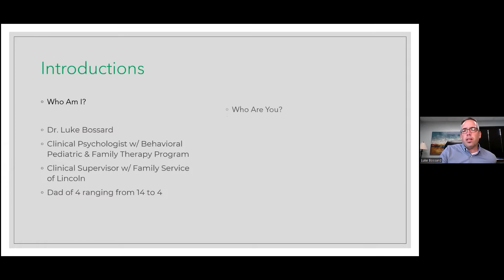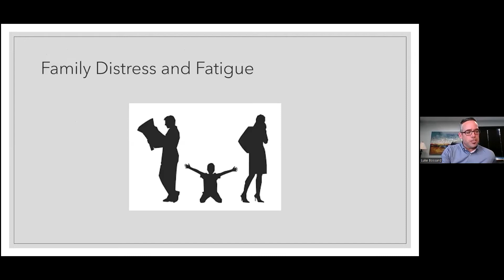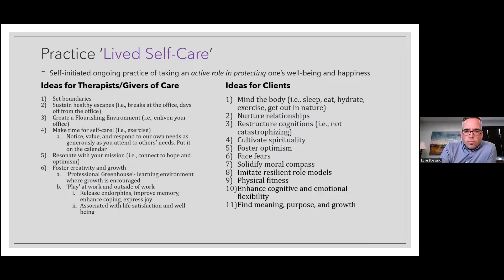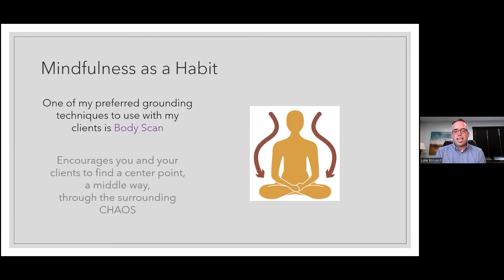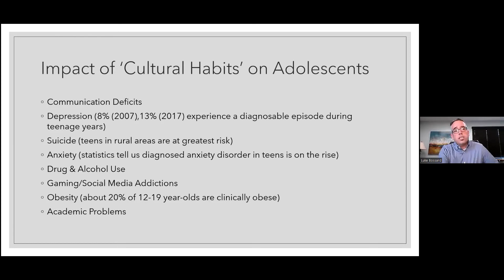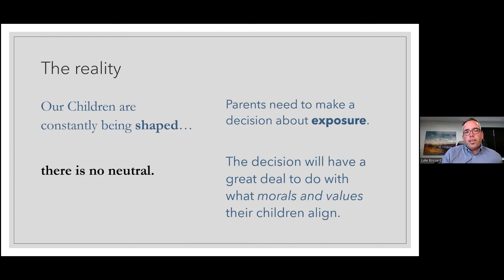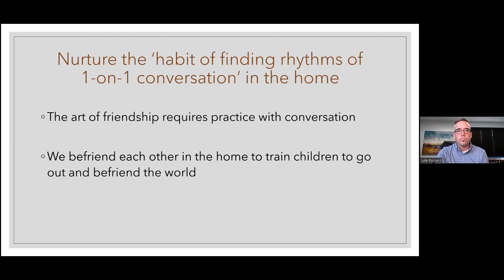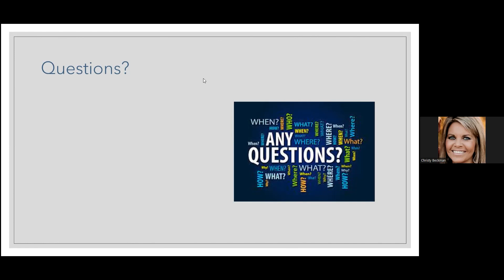NJJA Webinar Family Engagement 10 2022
Using Mindfulness, Positive Role Modeling, and Self-Awareness to Promote Harmony and Growth
Presented by: Dr. Luke Bossard
Licensed Clinical Psychologist, Clinical Supervisor w/ Family Service of Lincoln

About the presenter:

Dr. Bossard has a diverse treatment background working in multiple residential treatment settings, inpatient treatment, and community mental health. He is currently an independent clinical psychologist who works collaboratively with a group of 10 other psychologists in Lincoln, Nebraska. He also provides clinical supervision to therapists at Family Service of Lincoln. In his outpatient practice, Dr. Bossard primarily treats children and adolescents with anxiety disturbance impacting adaptive functioning. He is a father of four children ages 4 - 14 and has a strong desire to support family harmony.